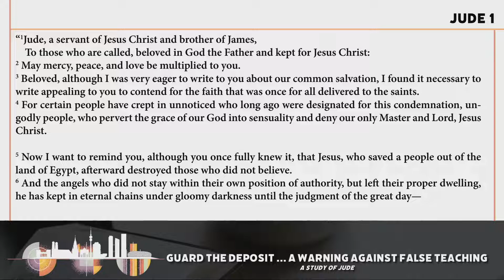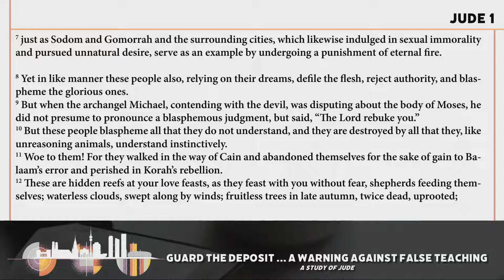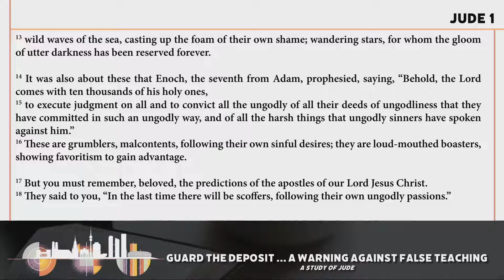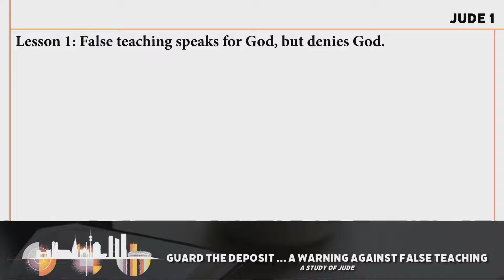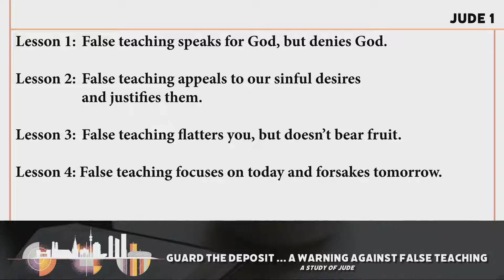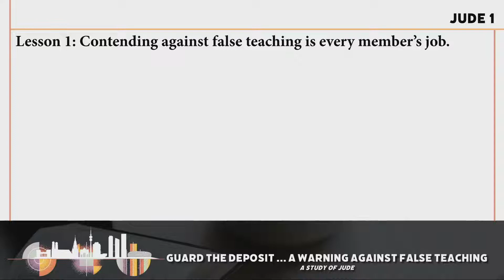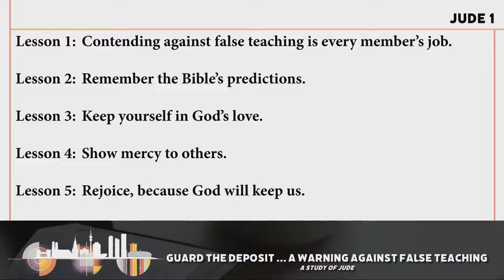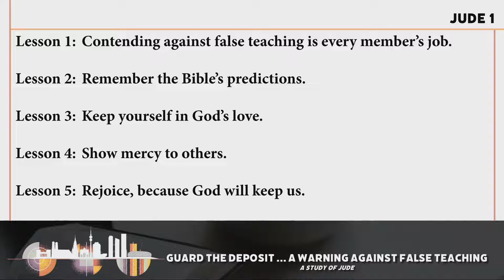Four Lessons about false Teaching & Five Lessons for Us | Jude 1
Munich International Community Church

We seek to serve the people in the English-speaking international community by encouraging them and training them to develop a strong personal relationship with God. You are welcome to join us!